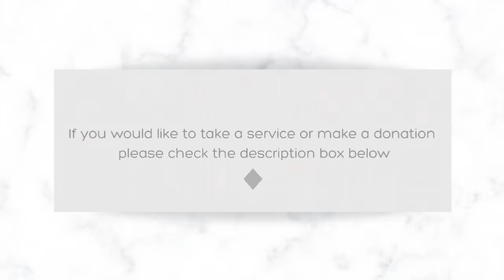Your Twinflame Found Out Something Terrible And Now Regrets Choosing Other People Over You .